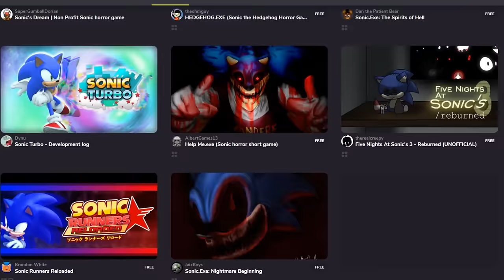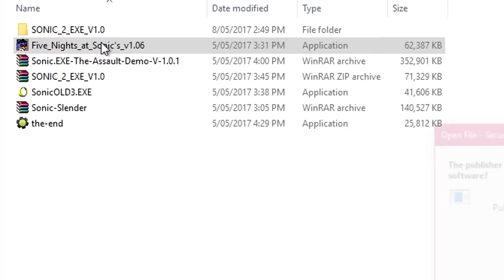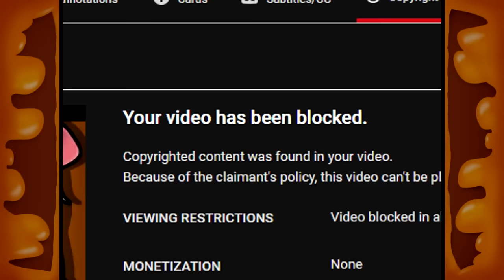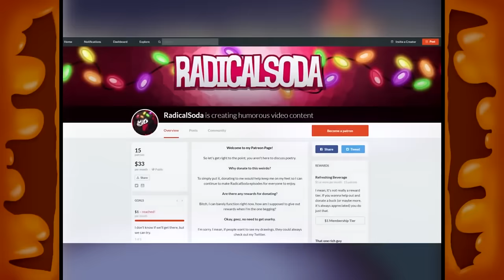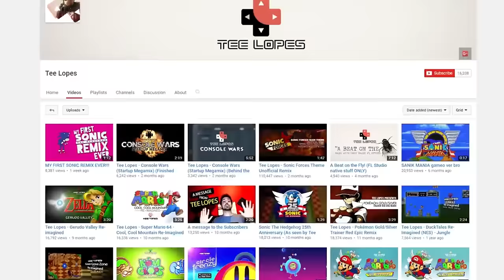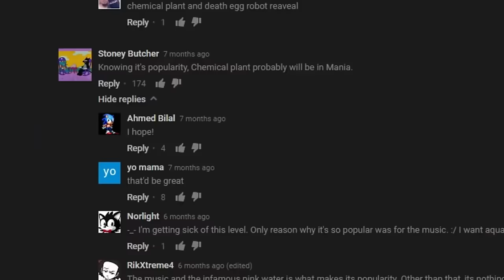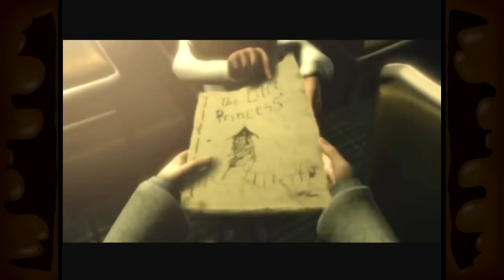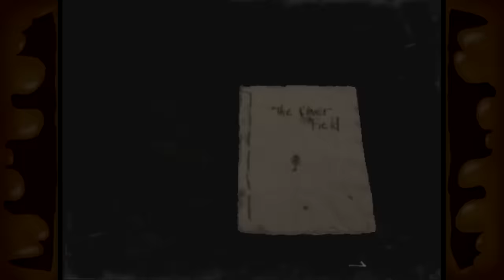RadicalSoda SEASON 02 - Episodes 12 to 28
It's time for RadicalSoda Season 2, with little animated behind the scenes segments for each video!

00:00:00 Sonic Horror Games
00:26:41 Pokemon White Randomizer
00:41:59 Sonic Fan Games 2
00:55:08 Sonic Mania + Forces Thoughts
01:17:35 Rule of Rose
01:31:55 Sonic Riders No Boosting
02:20:10 Crash Warped
02:34:39 Sonic Generations Level Mods
02:54:59 The Binding of Undertale
03:06:12 Bayonetta
03:38:35 Radical Rex
03:46:42 Sonic the Hedgehog
04:03:48 FFXIV Birthday Special
04:44:21 Sonic Mania Triple Episode